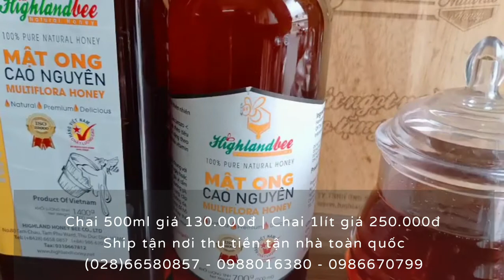Mật ong nguyên chất giá 130.000đ chai 500ml ship toàn quốc - Mật ong Cao Nguyên Highlandbee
Mật ong nguyên chất giá 130.000đ chai 500ml. Chai 1 lít giá 250.000đ  ship tận nơi thu tiền tận nhà trên toàn quốc.
🍀 Mật ong 500ml 130K/chai (giá sỉ 90K)
🍀 Mật ong 1000ml 250K/chai (giá sỉ 180K)
🍀 Mật ong hộp đôi quai xách 2 chai 500ml - 260K
🏠 80 Tam Châu Tam Phú Thủ Đức, HCM